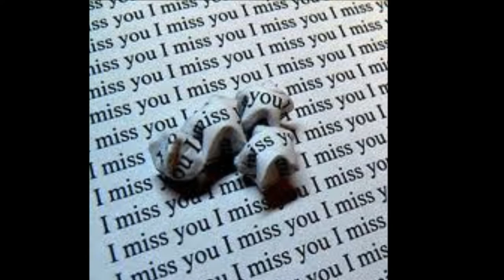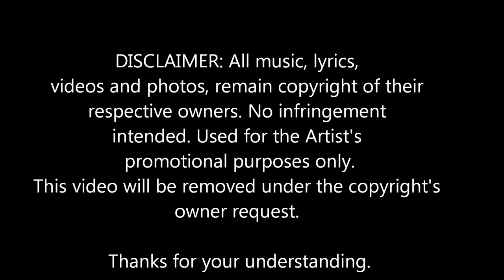A Thousand Miles Away - Robert Lambie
Music video from Robert Lambie's debut album,  Moon Bay Tides

Available for download on Amazon and iTunes